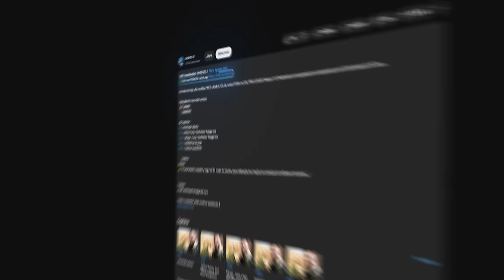RIRAM DO FALLEN E ISSO ACONTECEU! FURIA vs MOUZ - IEM Rio 2024 | CS2 MELHORES MOMENTOS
FURIA vs MOUZ - IEM Rio 2024 | CS2 MELHORES MOMENTOS

📚 Capitulos:
0:00 Introdução alearts
00:39 - Nuke highlights
11:25 - Mirage highlights
18:01 - Dust2 highlights
28:17 - Estatisticas e finalização

⚠️ "O Canal alearts, tem todos os direitos cedidos pela ale_apoka para utilização de criação de conteúdo de melhores momentos."